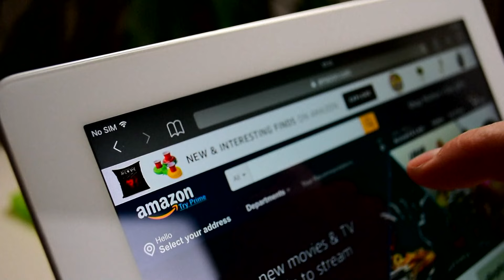Retailers offering holiday deals early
Retailers like Amazon, Target, and more are offering holiday deals early.